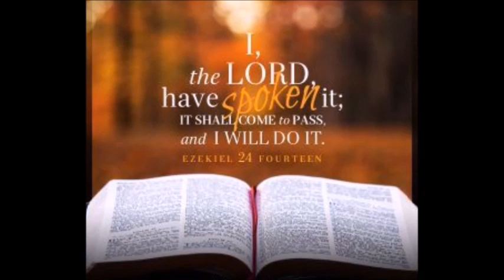YOUR JACOB LADDER 1